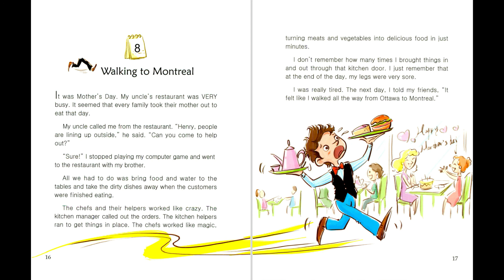8 Walking to Montreal